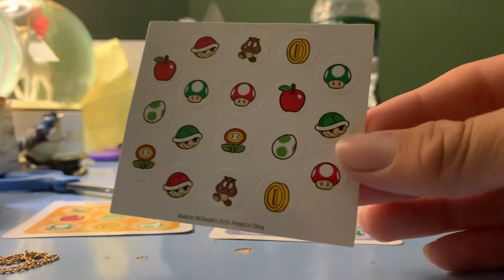Super Mario 2018 Happy Meal #6 Yoshi Bingo Game